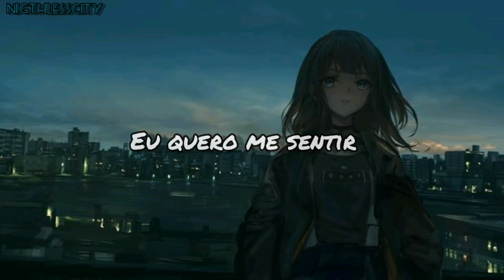MARINA - To Be Human [ Legendado PT-BR ]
É Geisha em vez de "Gueisha", eu escrevi errado.

Algumas alterções foram feitas por mim. Porém, nenhuma delas tiram o contexto original. Espero que gostem!!

A imagem utilizada não me pertence.